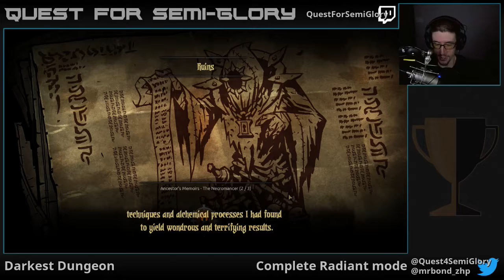Quest for Semi-Glory - Darkest Dungeon, Session 9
Dismas!  One on one, he pulls it through!